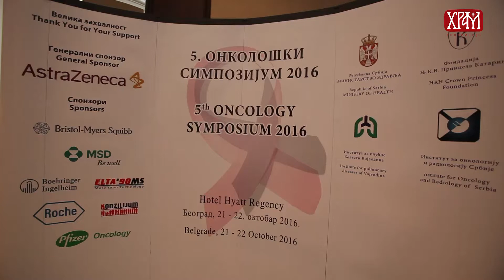Отворен 5. Онколошки симпозијум под покровитељством Краљевске породице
Њихова Краљевска Височанства Престолонаследник Александар и Принцеза Катарина свечано су отворили пети по реду онколошки симпозијум у хотелу Хајат у Београду. У оквиру дводневне конференције биће представљена најновија сазнања, искуства домаћих и страних лекара, као и тренутна ситуација у Србији када су у питању превенција, дијагностика и лечење рака дојке, рака јајника, рака грлића материце и рака плућа.